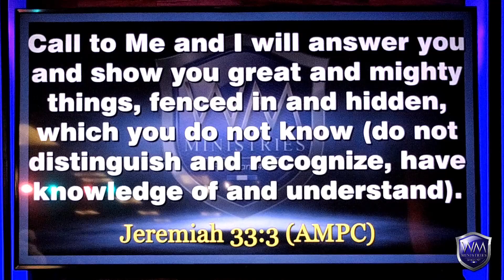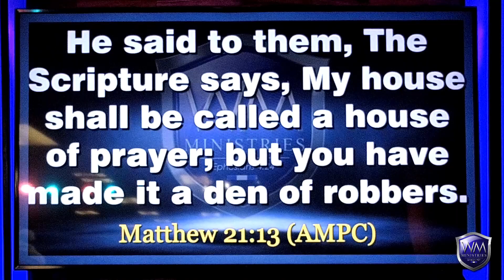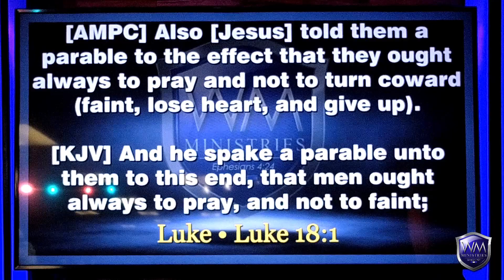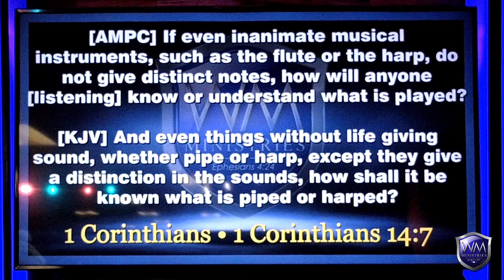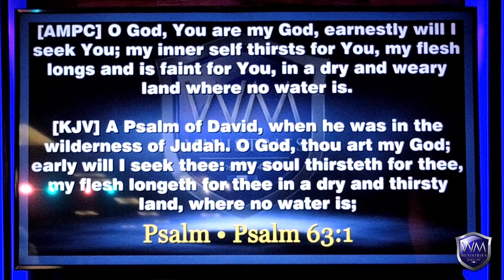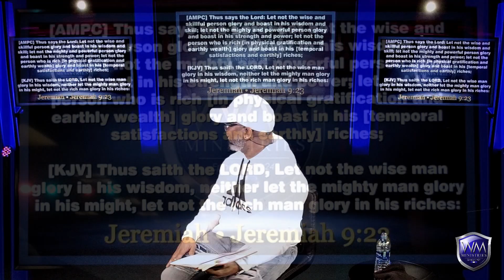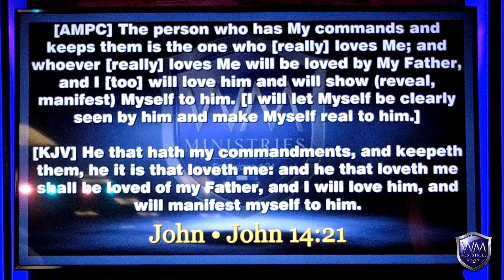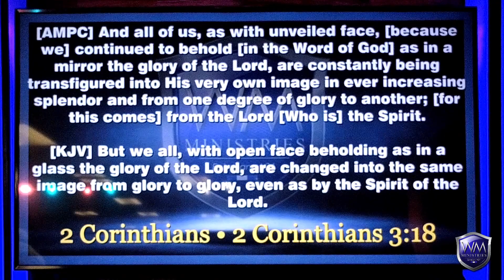03.10.2020: ISP Prayer-Call Unto Me- Pastor Rod Walker